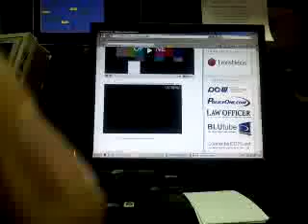test smilecon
Recorded on my Android phone.